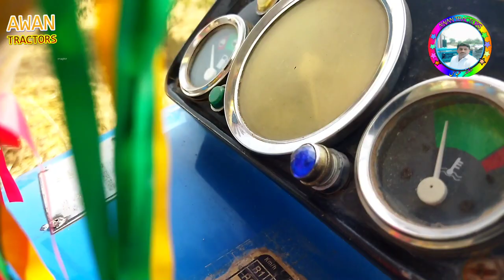Euro Ford 5880 four cylinder performance on pto Thresher.